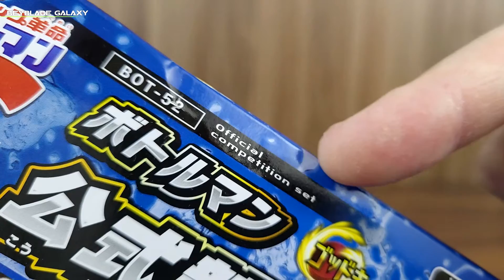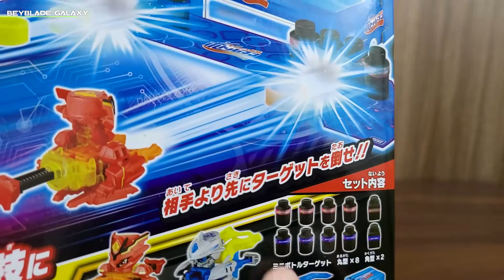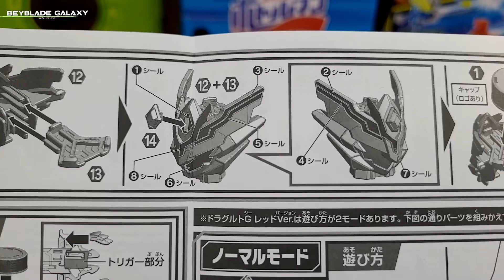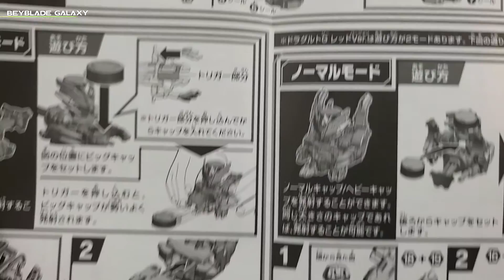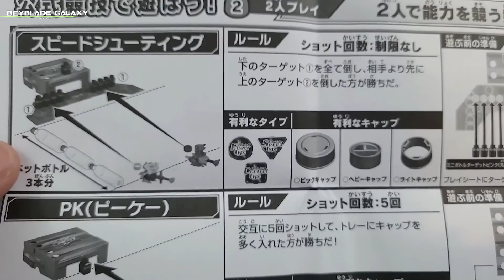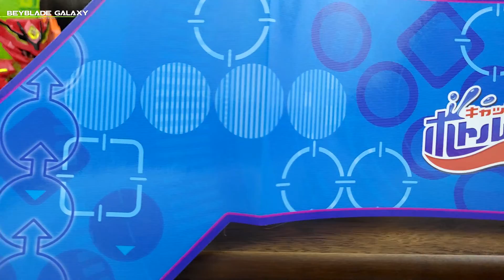Análise BOT-52 OFFICIAL COMPETITION SET - Bottleman キャップ革命ボトルマン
AVISO!